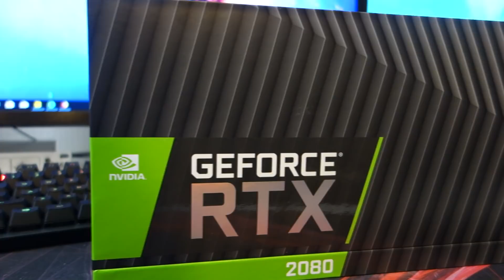BURZA OGNIA w BATTLEFIELD V - Wrażenia z gry (BattleRoyale)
Czołem! W dzisiejszym materiale zapraszam Was na moje pierwsze wrażenia z gry w nowym trybie w Battlefield V, czyli trybie Firestorm, BFowym Battle Royalu. Miłego oglądania, czołem!

Poznaj najnowsze laptopy gamingowe ASUS Republic of Gamers, sprawdź na Specyfikacja i parę słów o sprzęcie